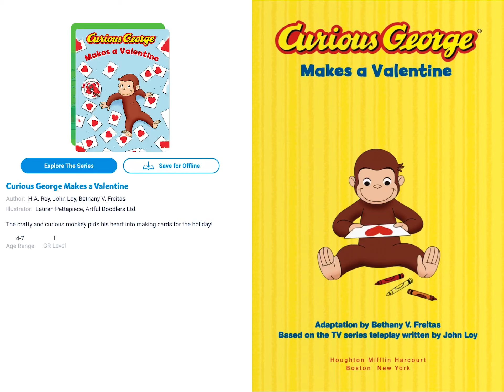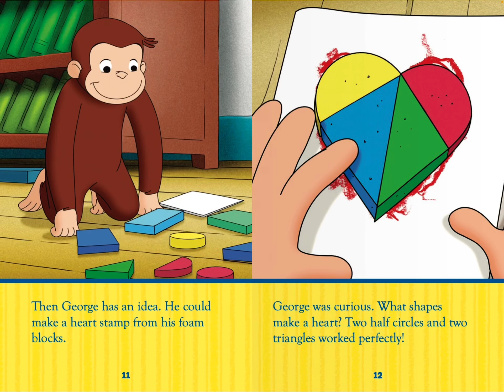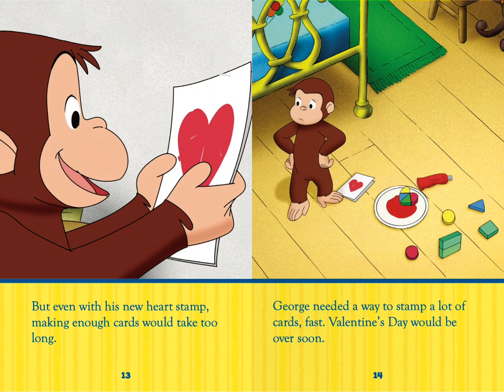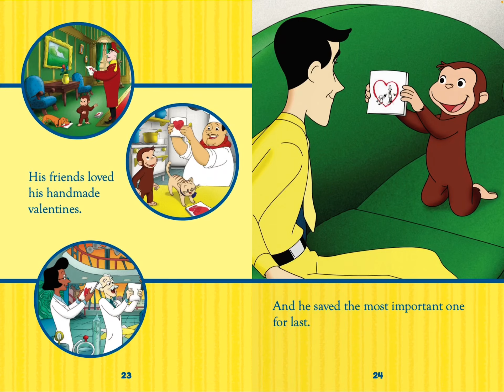Curious George Makes a Valentines